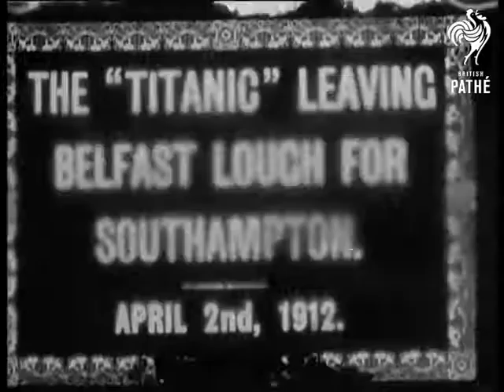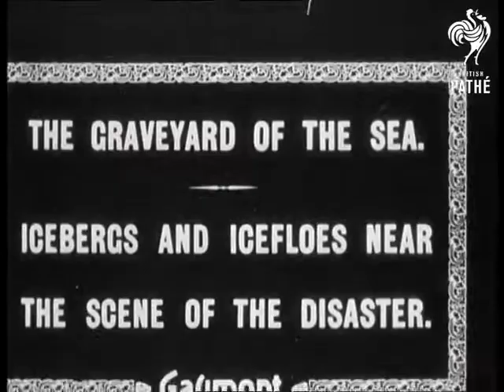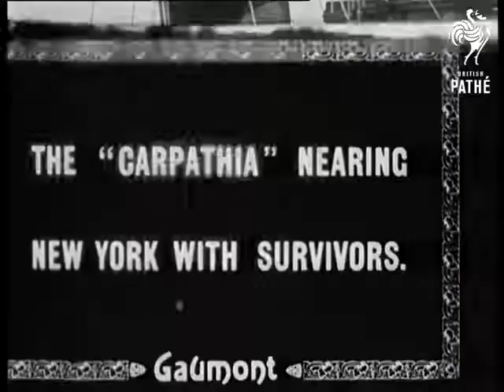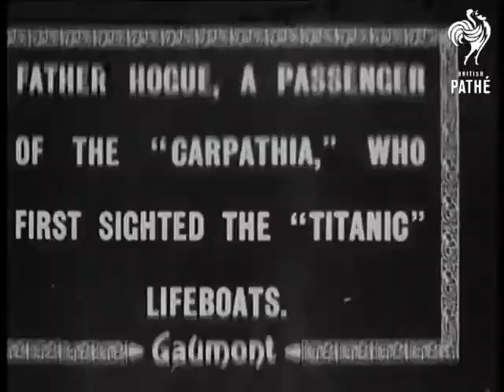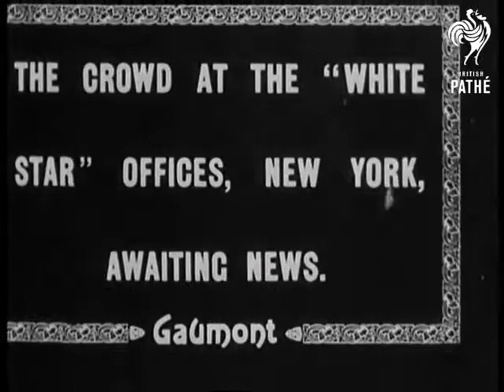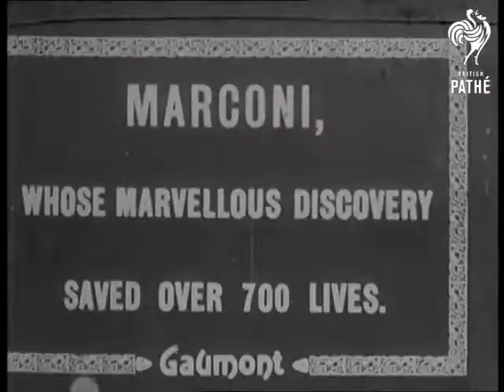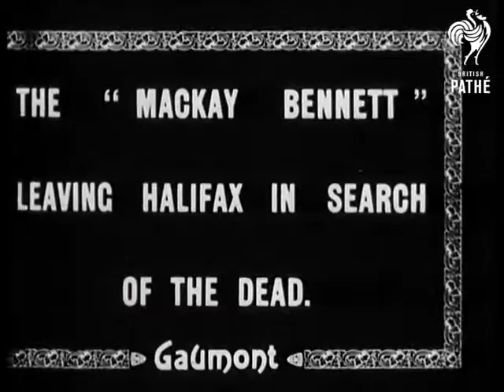Titanic Disaster Genuine Footage 1911 1912